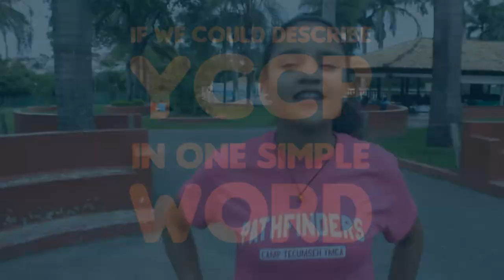YCCP: Singular Experiences - Dani e Patrícia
Transformação, sonho, desafios, surpresas... são muitas as palavras que definem o nosso Camp Counselor Program (YCCP). Porém, cada uma delas representa uma experiência singular vivida pelos participantes, por meio do maior e melhor programa brasileiro de treinamento em liderança e intercâmbio em Summer Camp nos Estados Unidos.